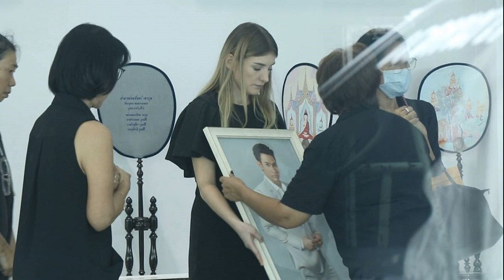เปิดบ้าน อ๋อม อรรคพันธ์ แฟนๆ สะดุดตาภาพติดผนังในวันนั้น บีบหัวใจเหลือเกิน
25 ก.ย. 67 (10:33 น.)
นับเป็นความสูญเสียที่อยากจะทำใจ สำหรับการจากไปอย่างสงบของพระเอกหนุ่ม อ๋อม อรรคพันธ์ วัย 39 ปี หลังจากต่อสู้อาการป่วยโรคมะเร็งกล้ามเนื้อหัวใจตลอดระยะเวลากว่า 2 ปี
โดยสถานที่ตั้งบำเพ็ญกุศล อ๋อม อรรคพันธ์ ถูกตั้งขึ้นที่ศาลา 10 วัดธาตุทอง ท่ามกลางความเศร้าโศกเสียใจของคนในครอบครัว เพื่อนพ้องในวงการ และแฟนละครที่เดินทางมาร่วมแสดงความอาลัยเป็นจำนวนมาก

และเมื่อได้ย้อนกลับไปดูคลิปเก่าๆ ที่ อ๋อม อรรคพันธ์ เคยถ่ายผ่านช่องยูทูบ Omakapan Channel ตอน พันธ์ทาง EP.5 l เปิดบ้านอ๋อมครั้งแรก!!! ที่ไม่เคยเปิดที่ไหนมาก่อน. เปิดยันห้องนอนน!
ซึ่งก็ได้พาเดินทัวร์ดูบ้านในมุมต่างๆ ตั้งแต่ชั้นแรก ห้องนั่งเล่น ห้องครัว ห้องน้ำ ห้องแต่งตัว ไปถึงห้องนอนที่ยังไม่เคยเห็นที่ไหนมาก่อน

แต่ที่จุกอกสุดๆ คงจะหนีไม่พ้น ภาพติดฝาผนังบ้านที่เคยดูสดใสในวันนั้น ต้องใช้เป็นภาพหน้าโลงในวันนี้ เห็นแล้วเจ็บปวดหัวใจต่อแฟนๆ ที่ยังคงคิดถึง อ๋อม อรรคพันธ์ ไม่เสื่อมคลาย